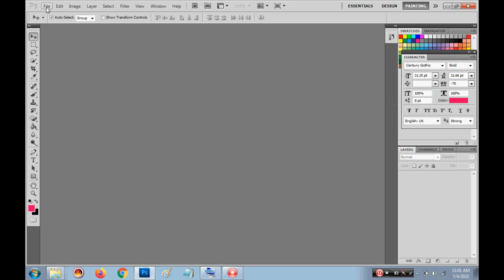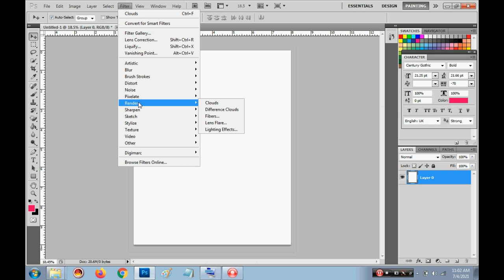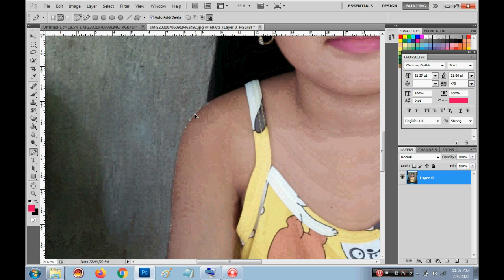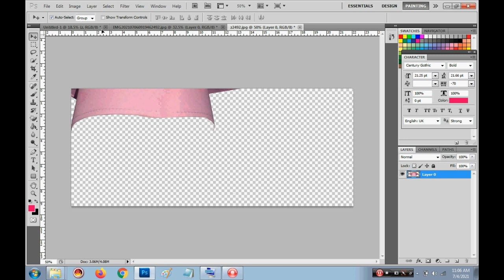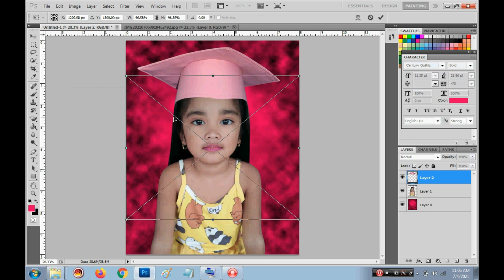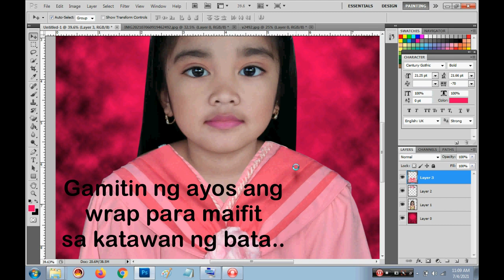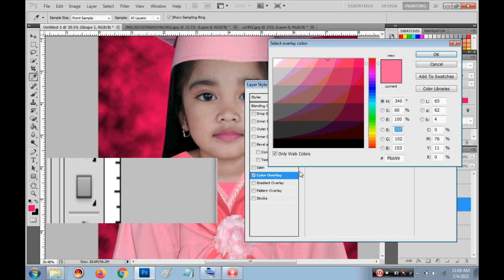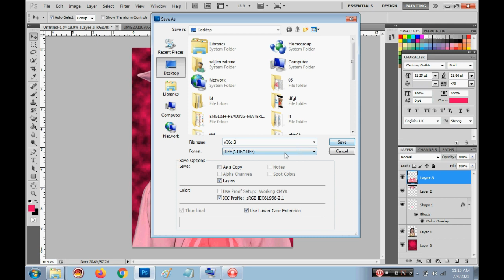HOW TO EDIT KID GRADUATION PICTURE USING PHOTOSHOP| TUTORIAL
kid graduation pictures
preschool graduation photo album
kindergarten graduation picture background
preschool graduation picture background
kindergarten graduation picture frame
preschool graduation picture frame
preschool graduation photo frame
nursery graduation photo frame kindergarten graduation picture ideas
kindergarten graduation picture ideas 2021

In this video it contains on how to simply edit an graduation picture of a kid.
Despite of pandemic while in your home i will teach and show on how to make your child or kid a remembrance for her/his graduation using adobe photoshop.

Tricks and Tips on doing this:
1. Install adobe photoshop
2.You must used a clear and high resolution picture of your kid.
3.Know and watch how to make a picture background using filter and brush tool
4.Cut ordinary picture smooth and clearly using pen tool
5. Adjust the brightness and lighten the picture to make it more beautiful
6. See and learn how to fitting the graduation gown into the body of your kid to make it perfect using eraser tool and wrap
7.You've already done.
8. Dont forget to save your project with jpeg format.
9.You can now print and frame the graduation picture that you made for your kid.

Lets make an effort to create a best graduation picture for our kids
Godbless everyone and keep safe always!